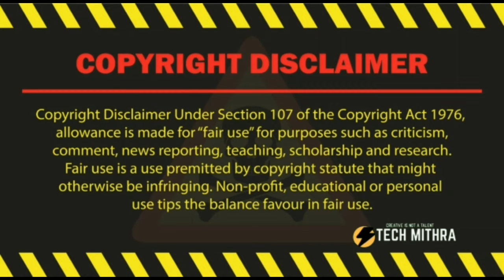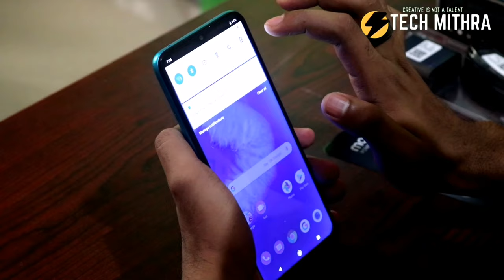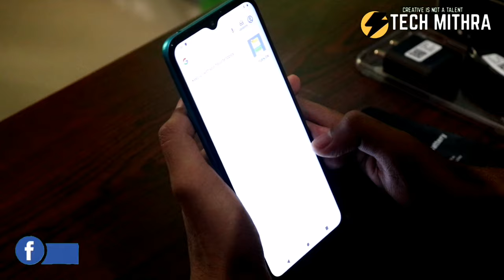UNBOXING MOTO G8 POWER LITE IN MALAYALAM ||TECH MITHRA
Motorola Moto G8 Power Lite smartphone was launched on 3rd April 2020. The phone comes with a 6.50-inch touchscreen display with a resolution of 720x1600 pixels at a pixel density of 269 pixels per inch (ppi) and an aspect ratio of 20:9. Motorola Moto G8 Power Lite is powered by a 2.3GHz octa-core MediaTek Helio P35 (MT6765) processor. It comes with 4GB of RAM. The Motorola Moto G8 Power Lite runs Android 9 and is powered by a 5000mAh non-removable battery.

As far as the cameras are concerned, the Motorola Moto G8 Power Lite on the rear packs a 16-megapixel primary camera with an f/2.2 aperture; a second 2-megapixel camera with an f/2.4 aperture and a third 2-megapixel camera with an f/2.4 aperture. The rear camera setup has autofocus. It sports a 8-megapixel camera on the front for selfies, with an f/2.0 aperture.

Motorola Moto G8 Power Lite based on Android 9 and packs 64GB of inbuilt storage that can be expanded via microSD card (up to 256GB) with a dedicated slot. The Motorola Moto G8 Power Lite is a dual-SIM smartphone that accepts Nano-SIM and Nano-SIM cards. The Motorola Moto G8 Power Lite measures 164.94 x 75.76 x 9.20mm (height x width x thickness) and weighs 2,000.00 grams. It was launched in Royal Blue and Arctic Blue colours.

Connectivity options on the Motorola Moto G8 Power Lite include Wi-Fi 802.11 b/g/n, GPS, Bluetooth v4.20, and Micro-USB. Sensors on the phone include accelerometer, ambient light sensor, gyroscope, proximity sensor, and fingerprint sensor.

As of 6th June 2020, Motorola Moto G8 Power Lite price in India starts at Rs. 8,999.